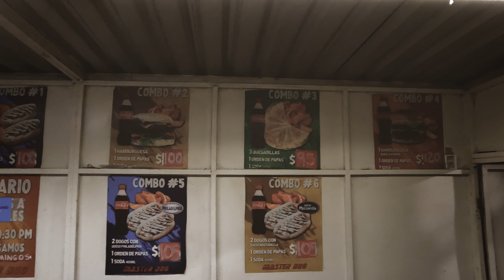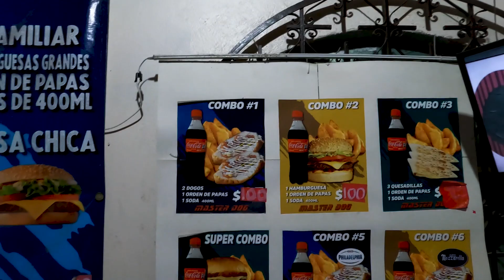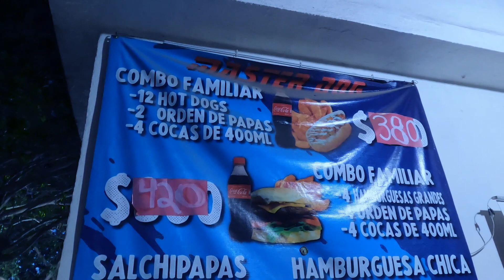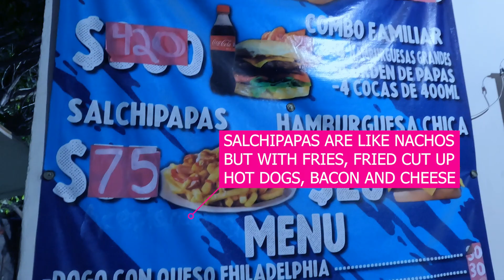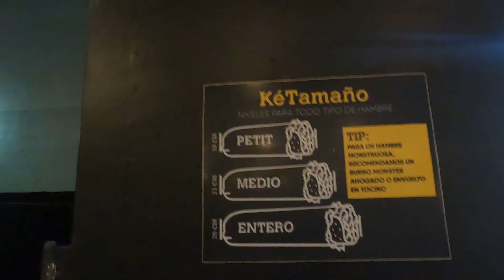The Monger gets the midnight munchies and walks the streets of Guaymas and scores at Master Dog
Tacos are everywhere and so are hotdogs (that act like tacos), then there is the occasional overpriced bad burrito... its rare but it happened to the Taco Monger !